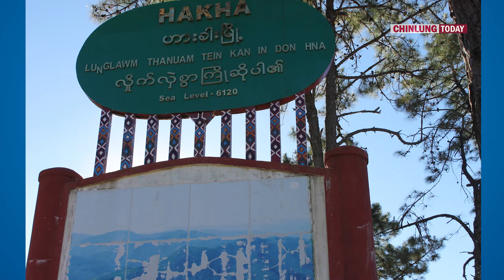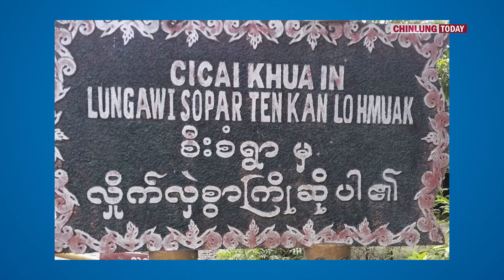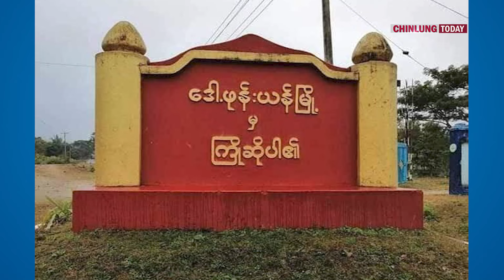March 9, 2024 (Kalay Peng Thlanglam Thuma Khua Helicopter In An Kap Ih Inn An Ur)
Kalay Peng Thlanglam Thuma Khua Helicopter In An Kap Ih Inn An Ur
March 9, 2024 Chinlung Today Thuthang